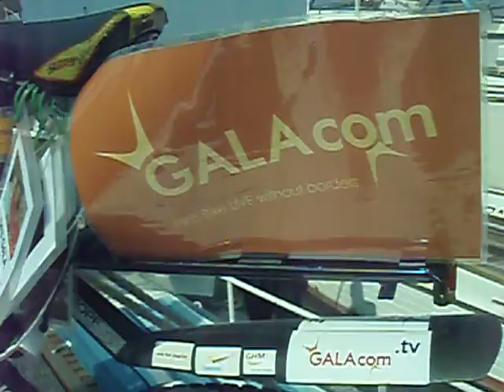GeorgeWBoehmCondor8YachtDrehFilmBikeShuttleMrWinMoreGALAcomtv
Michael E. - in Kürze selbst Hafenbesitzer - machte es möglich zahlreiche Stunden  aussergewöhnlicher Drehmomente für den Win for Charity Film zu relaisieren! Wie immer
stand George W. Boehm zeitgleich grenzenlos als Film-Kamera sowie ShuttleMann variabelst zur Verfügung!

Einzigartige Sensationen (GALAcom.tvFilmbikeMomente) ziehen immer eine sichere
globale Vermarktungslawine nach sich! Wer dies erkennt und den Sensationszug besteigt,
wird staunend gebannt in den Sog des nicht endenden IdeenRausches gefasst! Eine Chance kann nur weiterhin flammend entfalten, wenn diese unberührt frei entfaltend wirken darf! Jede Vorschrift berührt hindernd das weitere Entfalten der kommenden unbekannt neuen Momente!

WE HAVE ONLY ONE PLANET!

Herzlichen Dank auch an den OLYMPUS und George W. Boehm dem Kamera-Film-SuttleService!

Der jumpt, GEWINNT!

Airbus380RomanAbramovichYachtCondorSportbooteHafenDubaiBinnenschiffart1YachtclubNuernbergMarbellapuertobonusClassicdriverLondonTaxiAustinLiveMrWinMoreDynamikFilmBikeGALAcomtvUciWorlCupVipEmpfang